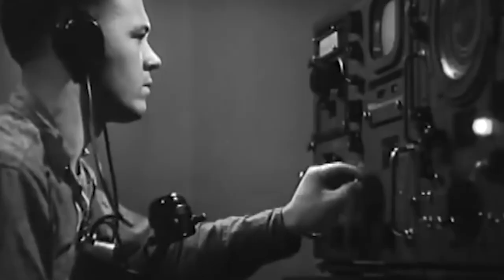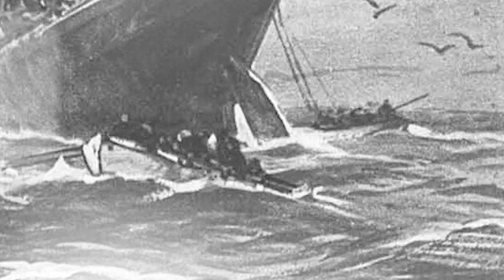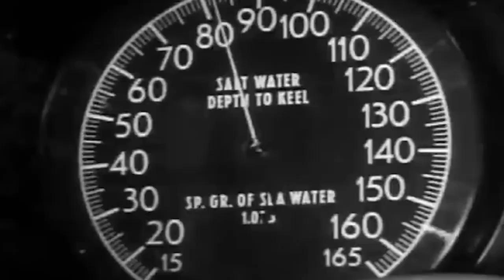The Humanism Of Werner Lott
In this video we talk about short military history documentaries featuring the greatest battles and heroic stories of modern warfare, covering World War I, World War II, the Korean War, the Vietnam War, the Persian Gulf War, and Special Forces operations in between.